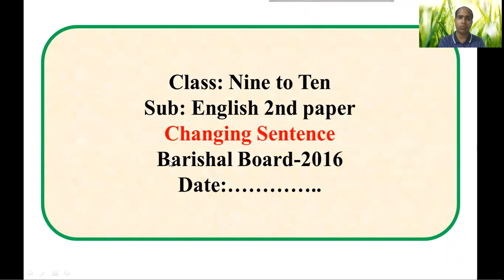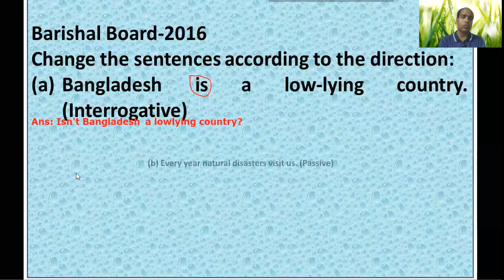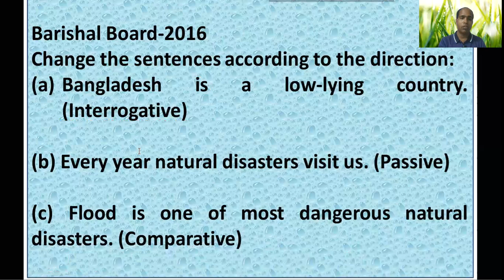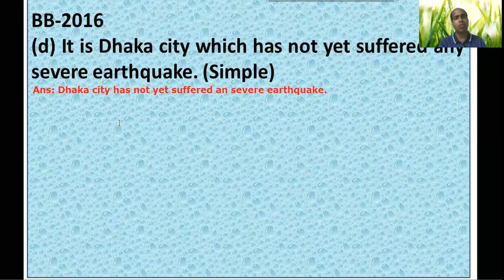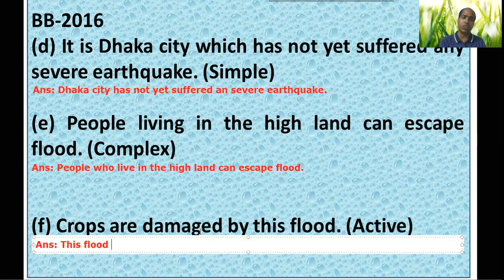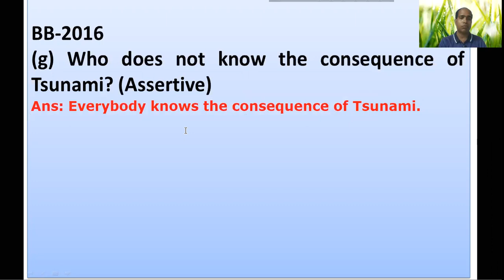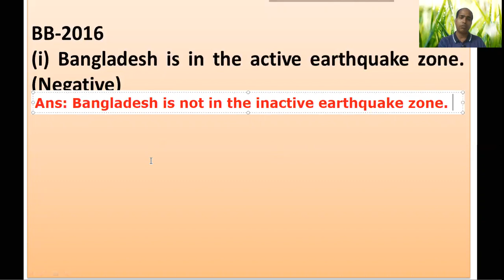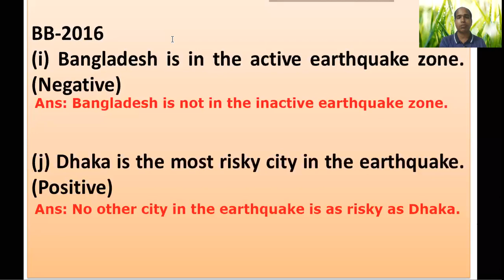SSC English 2nd Paper, Changing Sentence (Barishal Board 2016)